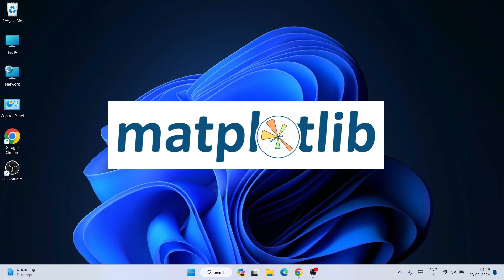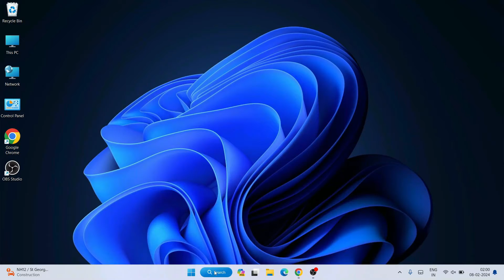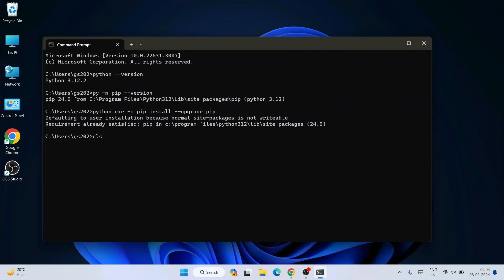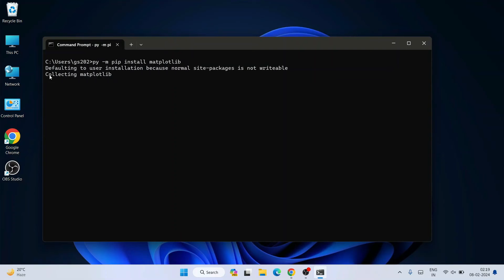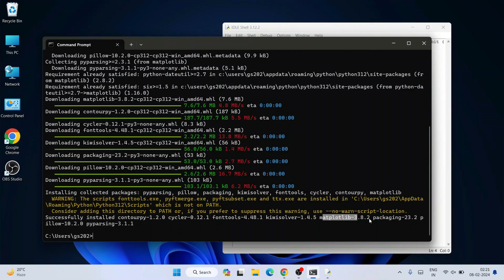How to Install Matplotlib on Python 3.12.2 on Windows 10/11 [ 2024 Update ] Complete Guide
Hello Everyone! Today in this video I am going to step-by-step guide you on How to install Matplotlib on Python 3.12.2 on Windows 11. Windows (64-bit).

python --version

Step 6. How to Install Matplotlib?
py -m pip install matplotlib